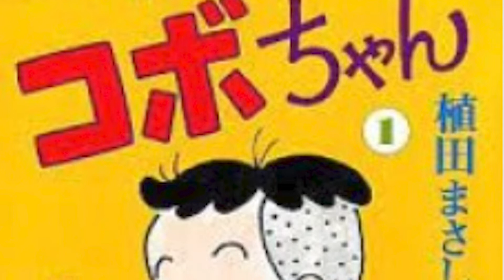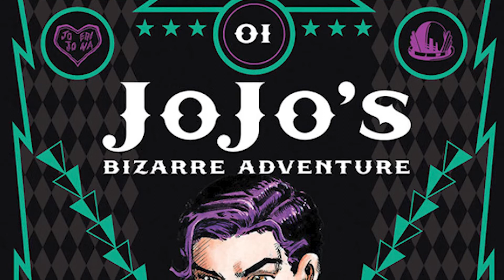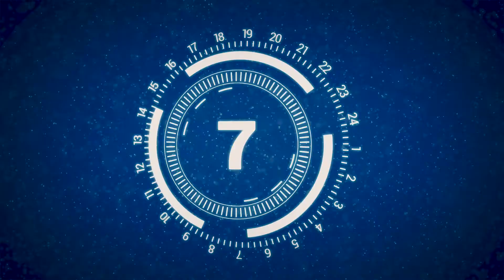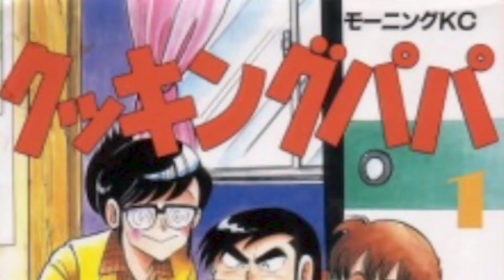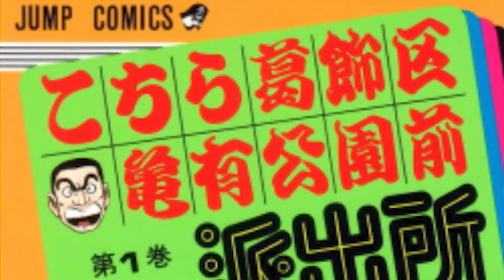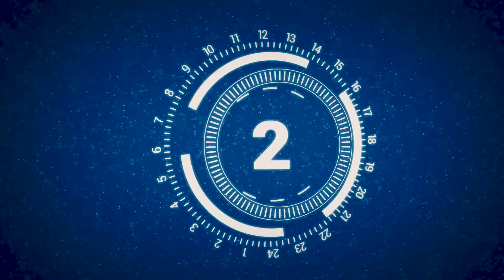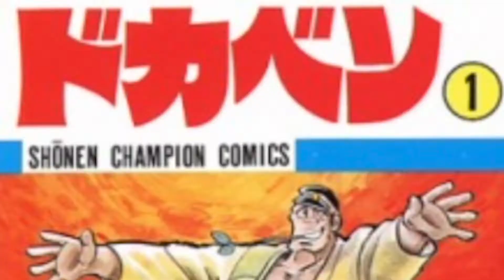The Longest-Running Manga Series: Which Ones Have the Most Volumes?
Do you love manga? Are you curious about the longest-running manga series? In this video, we'll take a look at the top 10 manga series with the most volumes. Whether you're a longtime manga fan or you're just getting started, this video is for you!

Note: Most of these series we will be taking a look at are still ongoing. Meaning that over time this list can change. No matter what this is an extremely impressive feat by any means as all of these titles have over 100 volumes.

Where I buy manga:
What manga people are buying right now on Amazon

00:00 Intro
00:37 Disclaimer
00:58 Number 10
02:24 Number 9
03:13 Number 8
04:15 Number 7
04:59 Number 6
05:51 Which of these manga surprised you or had you not heard of before?
05:56 Number 5
06:54 Number 4
07:43 Number 3
09:15 Number 2
09:59 Number 1